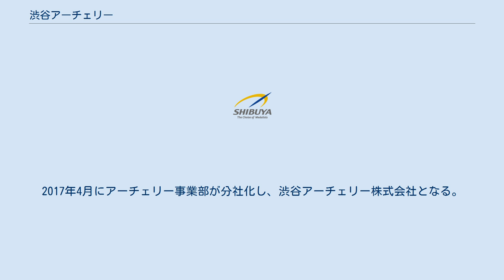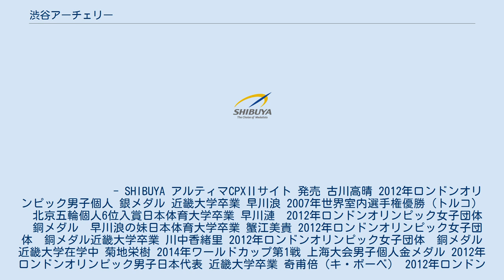渋谷アーチェリー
渋谷アーチェリーは、1972年に前身となる丸の内アーチェリー・センターとして、東京都世田谷区に本社を持つ安井インターテック株式会社のアーチェリー事業部として創業された。
1973年に拠点を渋谷に移転し渋谷アーチェリーに改名。
2017年4月にアーチェリー事業部が分社化し、渋谷アーチェリー株式会社となる。
現在は、東京都世田谷区池尻で本社・店舗を構える。
 　　　　　　 　- SHIBUYA アルティマCPXⅡサイト 発売 古川高晴 2012年ロンドンオリンピック男子個人 銀メダル 近畿大学卒業 早川浪 2007年世界室内選手権優勝（トルコ）　北京五輪個人6位入賞日本体育大学卒業 早川漣　2012年ロンドンオリンピック女子団体　銅メダル　早川浪の妹日本体育大学卒業 蟹江美貴 2012年ロンドンオリンピック女子団体　銅メダル近畿大学卒業 川中香緖里 2012年ロンドンオリンピック女子団体　銅メダル近畿大学在学中 菊地栄樹 2014年ワールドカップ第1戦 上海大会男子個人金メダル 2012年ロンドンオリンピック男子日本代表 近畿大学卒業 奇甫倍（キ・ボーベ） 2012年ロンドンオリンピック女子個人・団体金メダル 男子リカーブアウトドアターゲット 女子リカーブアウトドアターゲット 男子コンパウンドアウトドアターゲット 男子コンパウンドインドアターゲット グループ会社：安井インターテック株式会社 英文社名：YASUI & CO. 設立：1952年8月12日（安井貿易株式会社） 代表取締役 安井 深作 【事業内容】 宝飾加工機器、精密金属加工機器の製造販売 輸出入精密研磨、研削装置の輸入販売